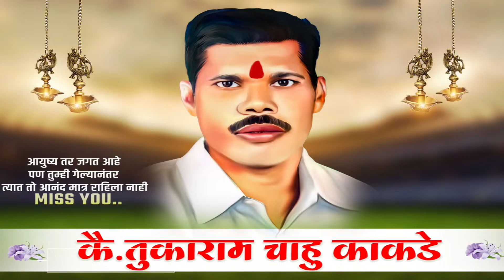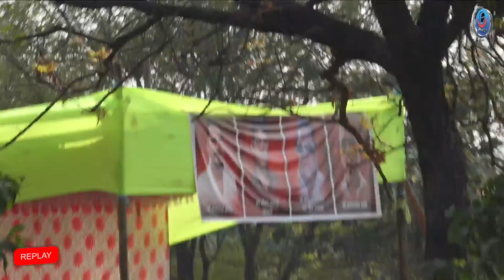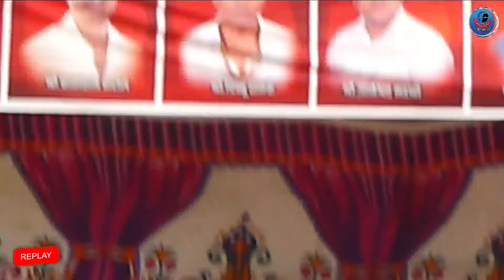HARIGRAM VS KON // Sarpanch Chashak - 2022 || Aadai// DAY 2